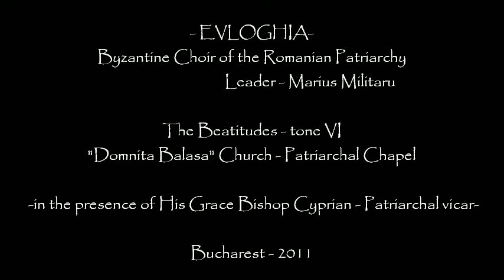EVLOGHIA Choir - The Beatitudes /Μακαρισμούς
Fericirile cu acro-stih, de I.P.Pasarea, in glasul al VI lea, cantate in concertul sustinut de Corul bizantin misionar al Patriarhiei Romane - EVLOGHIA, condus de Arhid. Marius Militaru, in biserica Domnita Balasa - Paraclis Patriarhal, cu prilejul Postului Mare.